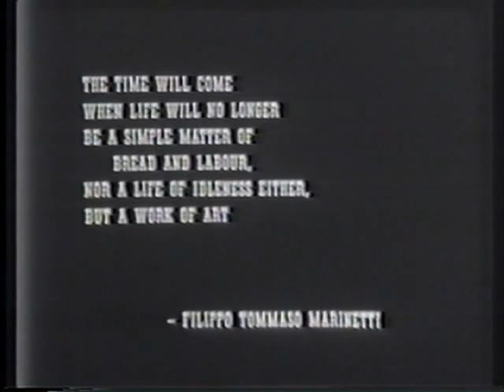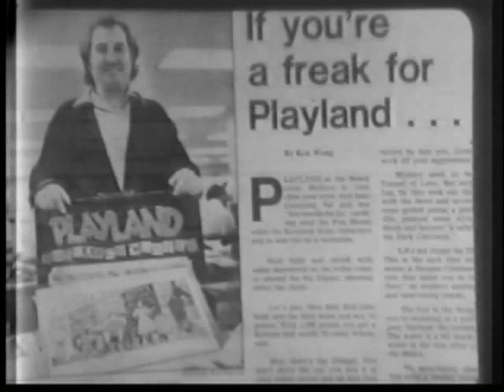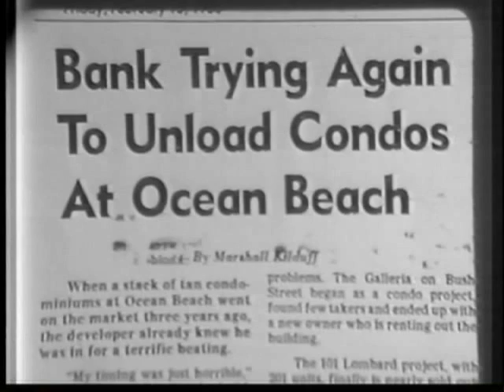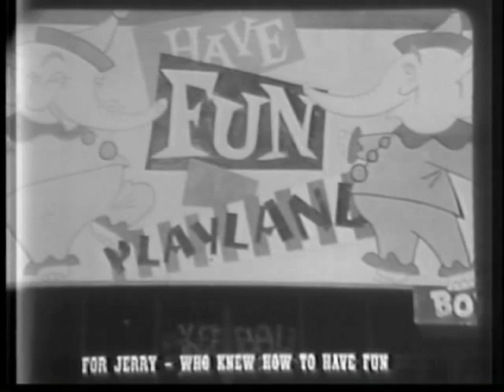Worlds of Dave Warren - part 3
"The Spirit of Playland" by Josh Blackman